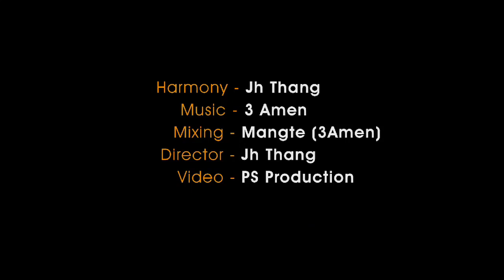Saron Par - Ka Suangsin Ding | Official Music Video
KA SUANGSIN DING
Sak- Saron Par (Parboih)
Phuah- Stephen Tha Nei Fai
Harmony & Director- Jh Thang
Video -Ps production (Simon Pasang)